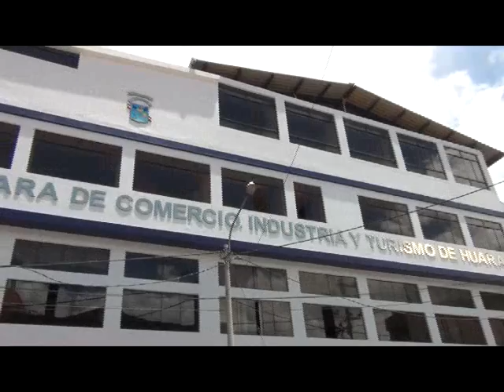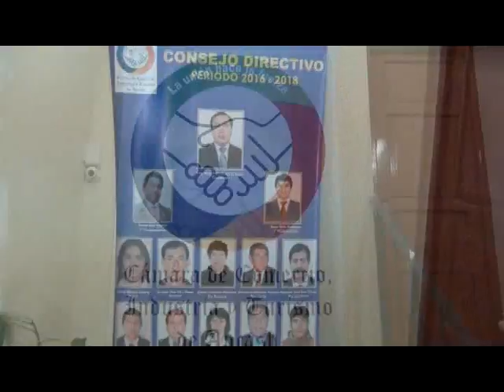CAMARA DE COMERCIO INFORME